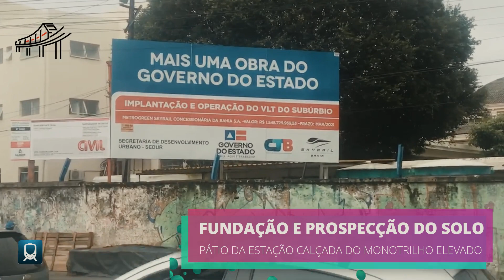PROSPECÇÃO, FUNDAÇÃO DO SOLO ESTAÇÃO CALÇADA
24 KM DE EXTENSÃO

O VLT vai ligar Salvador à Ilha de São João, em Simões Filho, município da região metropolitana. A proposta é que o equipamento também chegue à estação Acesso Norte do metrô, perfazendo um total de 24 quilômetros de extensão.

25 PARADAS E MAIS DE 170 MIL USUÁRIOS/DIA
Com 25 paradas e capacidade para transportar cerca de 172 mil usuários por dia, o VLT será do tipo monotrilho, movido à propulsão elétrica, sem emissão de agentes poluentes que prejudicam o meio ambiente.